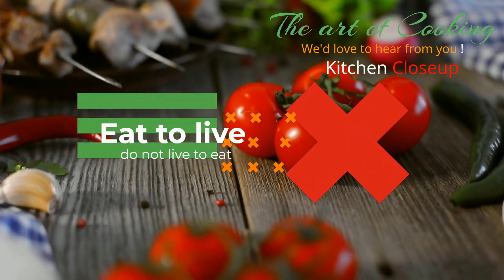EGG ROLL A HEALTHY BREAKFAST RECIPE | KIDS FAVOURITE EGG ROLLS | CRISPY & SOFT EGG ROLLS BREAKFAST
SALAM.

TODAY KITCHEN CLOSEUP PRESENTS A VERY TASTY  DELICIOUS EASY & KIDS FAVOURITE EGG ROLL A HEALTHY BREAKFAST RECIPE WHICH EVERY ONE LIKES ELDERS AND KIDS ALL LIKES VERY MUCH SPECIALLY KIDS AND
EGG ROLL A HEALTHY BREAKFAST RECIPE LOVERS.

KITCHEN CLOSEUP THESE EGG ROLLS CAN BE A FUN CHANGE TO YOUR BREAKFAST ROUTINE .

THE OUTSIDE IS PERFECTLY CRUNCHY AND IS FILLED WITH SLIGHTLY CRUNCHY VEGGIES.

IT’S HEARTY, IT’S DELICIOUS AND YOU’RE GOING TO BE HOOKED AFTER ONE BITE !

SO ALL KITCHEN CLOSEUP LOVERS BE READY TO PREAPRE KITCHEN CLOSEUP SPECIAL DELICIOUS TASTY CRISPY & CRUNCHY EGG ROLL A HEALTHY BREAKFAST RECIPE IN YOUR HOME AND YOUR KITCHEN TOO,FOR YOUR FAMILY AND FRIENDS.

HOMEMADE EGG ROLL A HEALTHY BREAKFAST RECIPE.

EGG ROLL A HEALTHY BREAKFAST RECIPE IN URDU | HINDI | ENGLISH.

ingredients:

1: egg 3
2: salt to taste
3: green onion for garnish
4: peprika powder 1tsp
5: cooking oil as per required
6: green capsicum 1tbs

EgG ROLL A HEALTHY BREAKFAST RECIPE LINK